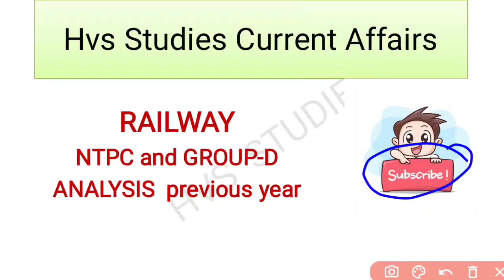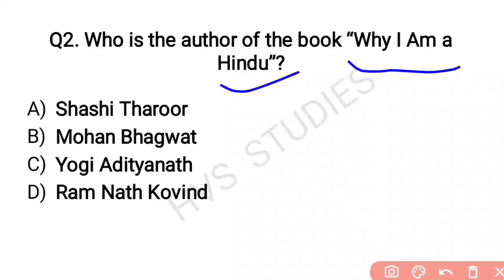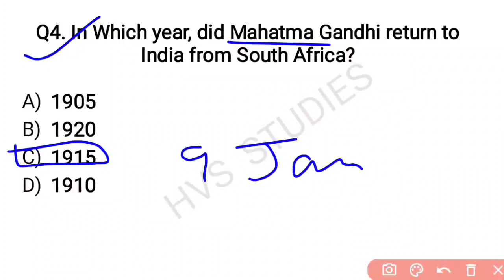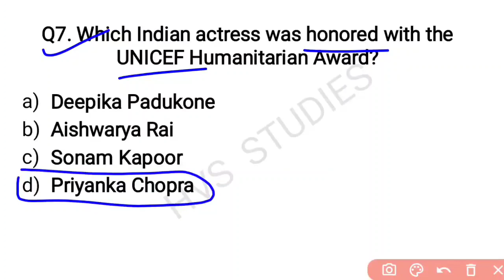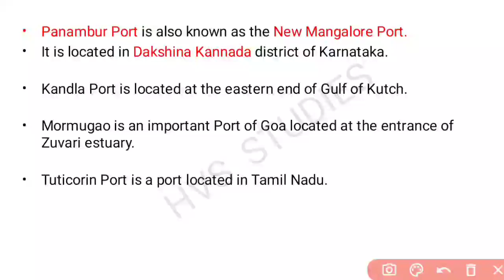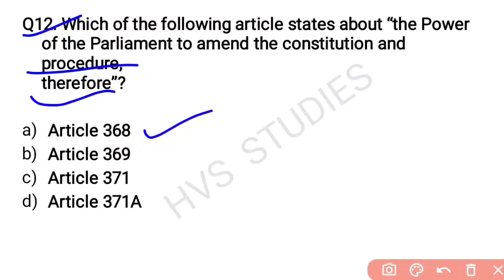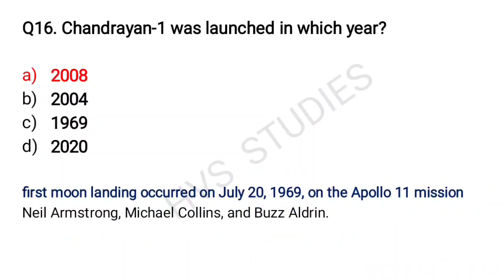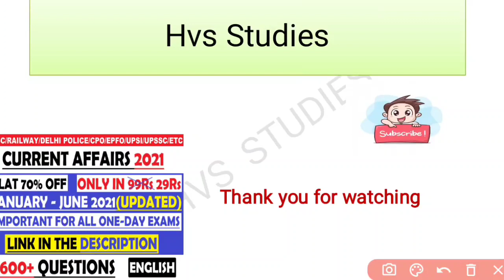RRB NTPC CBT-2 Exam 2022 | 14 Feb - 18 Feb 2022 RRB CBT-2 Exam | Railway Group-D| HVS Studies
*VIDEOS*
Books and Authors (150+ books)

rrb
rrb ntpc
Railway Exams
Group-D Exam

rrb
rrb ntpc
rrb ntpc exam analysis
rrb ntpc 14 February 1st Shift
rrb ntpc 14 February 2nd Shift